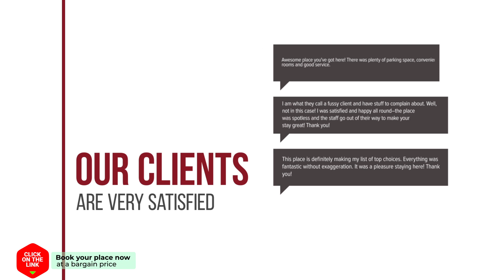HipboxHoliday202 ChiangMai hotel review | Hotels in Chiang Mai | Thailand Hotels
HipboxHoliday202 ChiangMai hotel video review. Hotels in Chiang Mai, asian 3 stars hotels.